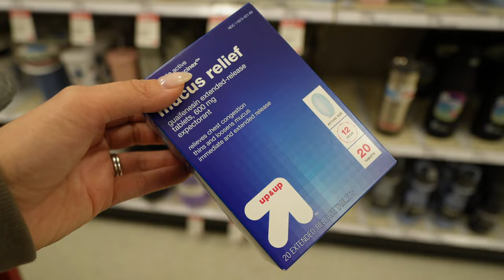Para Que Les Miento + Me Regalaron Casi $500 + Me Hizo Quedar Mal, Con Ustedes